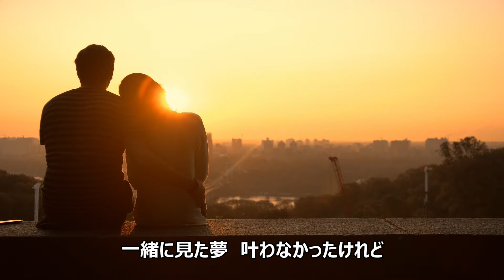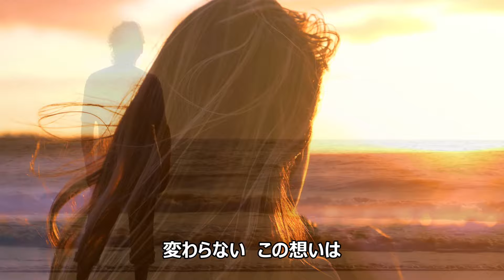リスタートライン 中嶋ユキノ REBON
映像を見直して作り直してみました